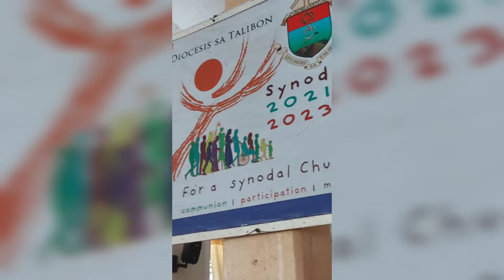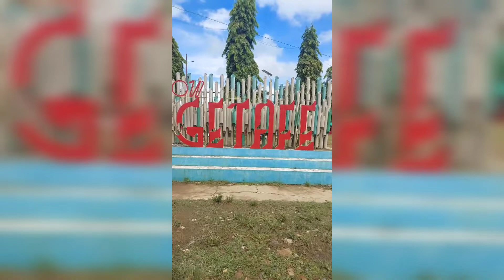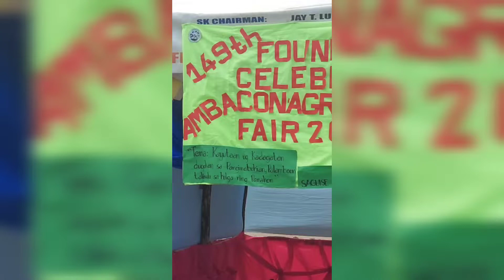149th FOUNDATION DAY GETAFE BOHOL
149th foundation day getafe bohol@arjona gina

my name arjona gina
my channel is about
travel vlog or any...

and if you did pls don't forget